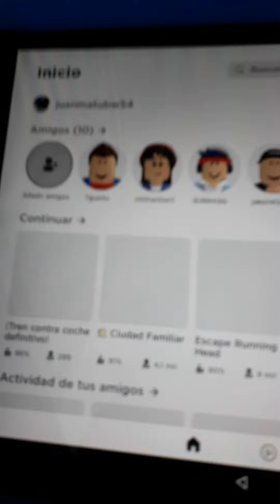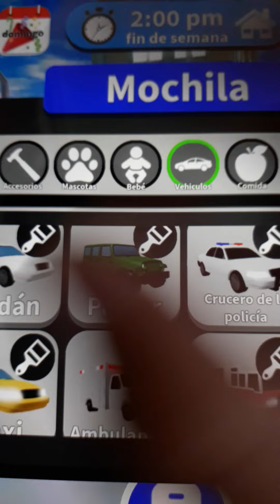Juanma tube Otraves juego un video juego